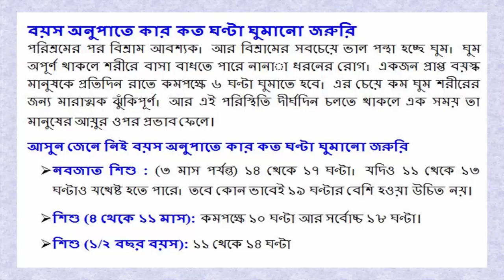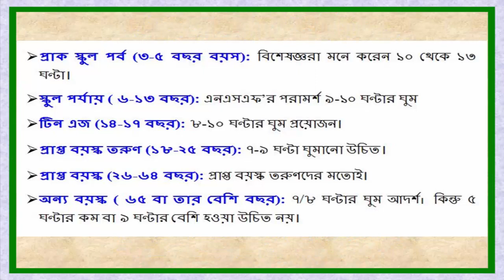বয়স অনুপাতে কত ঘণ্টা ঘুমানো জরুরি- How Many Hours To Sleep In The Age Ratio?